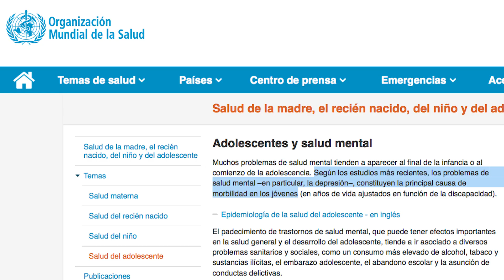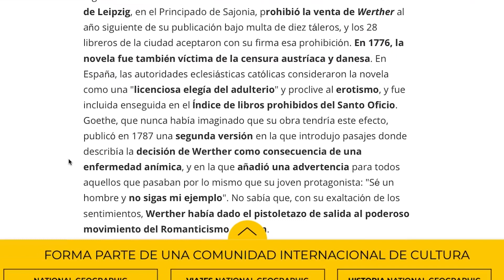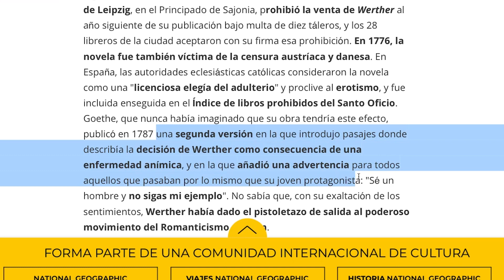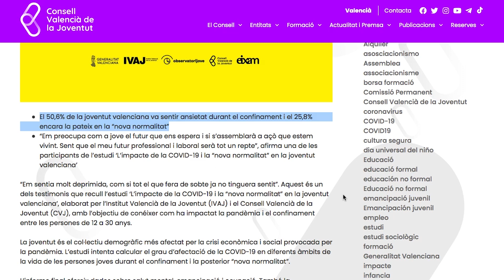Salut mental (jove) en la ficció: Els adeus del Jaguar, Werther, Chemical Hearts i més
Parlem d'Els adeus del Jaguar (Joanjo Garcia, Bromera) i de diverses obres de ficció que han tractat la salut mental en la gent jove. Coneixeu alguna més?

No dubtes en demanar ajuda si ho necessites